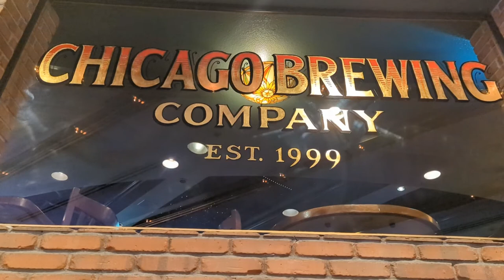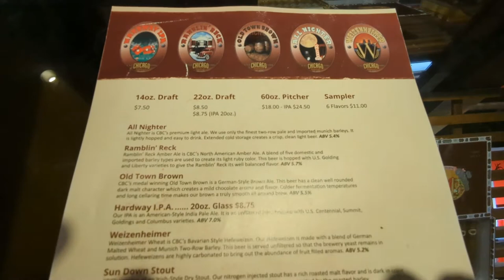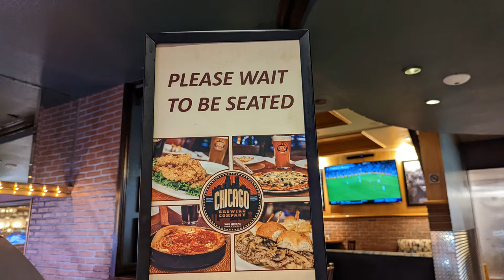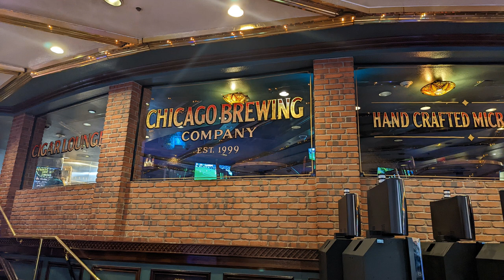Chicago Brewing Company Fremont Street Cigar Bar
The Chicago Brewing Company is located inside the Four Queens Hotel on the Fremont Street Experience in downtown Las Vegas. Specializing in their own beers and pizzas, Chicago Brewing Company also has a bar with full bar service. They are located on the casino floor just steps from Hugo's Cellar, which makes this a great option before or after dinner. In this video, Bill walks you through the space, shows you the menu, shows you the cigars, and uses a few still photos to finish describing the space. Please let us know about your favorite spots and ask any questions in the Comments section below.